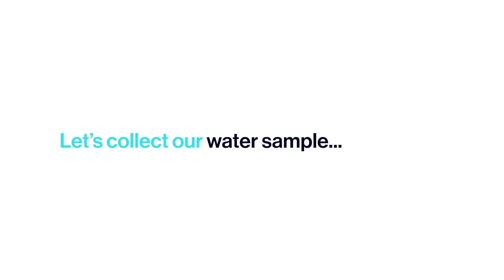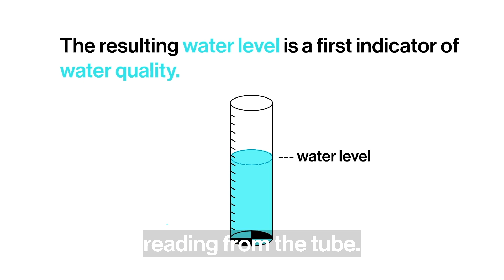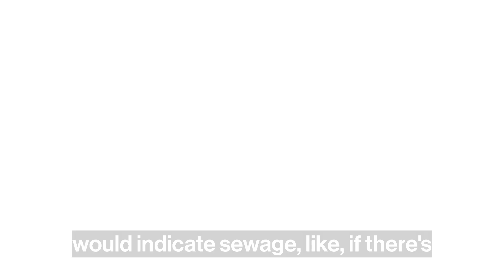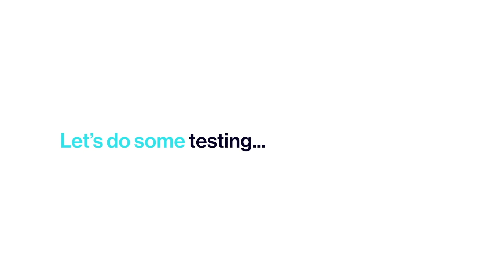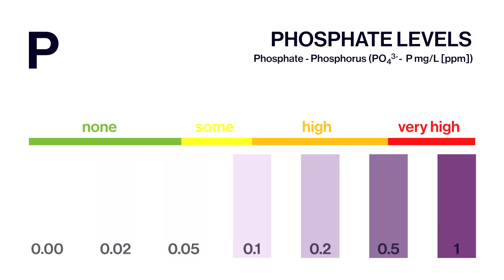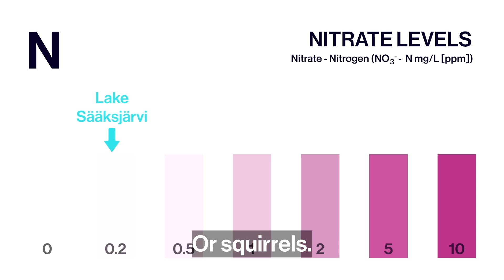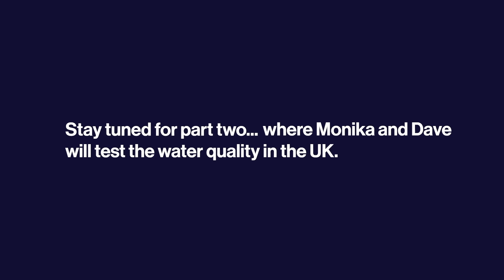Everyone Should Give a Damn: Just how clean is Finland’s water?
In part 1 of this docu-series, Monika Liikamaa and river advocate David Wallace travelled through Finland to test the quality of its waterways.